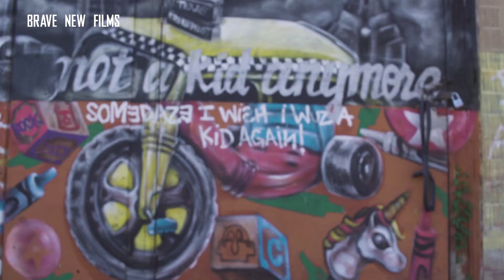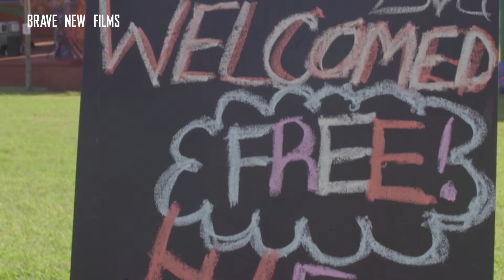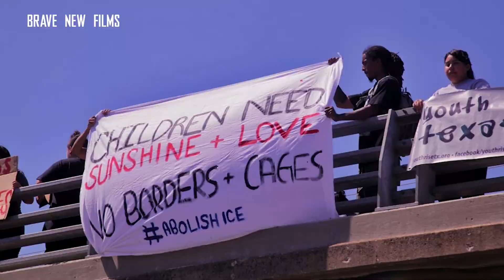Following Their Lead: Youth in Action • Youth Rise Texas • BRAVE NEW FILMS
Our new series – Following Their Lead: Youth in Action – spotlights young leaders across the country who are creating positive change on critical social and political issues.

In our video, we highlight Youth Rise Texas’ voter mobilization initiative leading up to the 2018 midterm elections and hear directly from youth leaders on why voting matters.

Youth leaders have been instrumental in leading progressive movements throughout American history. During the Civil Rights Movement, young people played a pivotal role in ending segregation through nonviolent sit-ins and walk-outs. Youth organizers in the late sixties were responsible for lowering the voting age to 18. And fast forward to today, Parkland students from Marjory Stoneman Douglas High School organized one of the largest youth-led protests to date, mobilizing over 1.2 million people for the March for Our Lives protest.

Young people are still using their collective power to lead change-making movements. Our series – Following Their Lead: Youth in Action – spotlights youth-led advocacy groups across the country who are creating positive change on critical social and political issues.

Young people are experts on their lives and the change they want to see in the world; they also bear the consequences of today’s decision-making. Their voices are powerful and should be heard. The youth voice needs to be at the decision-making table for all issues. Their help is essential for an inclusive and responsive democracy.